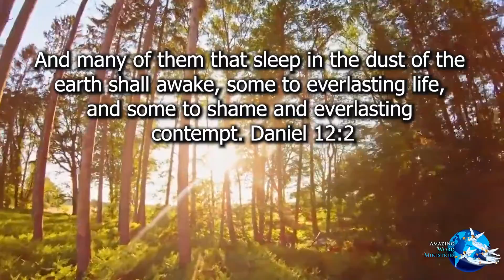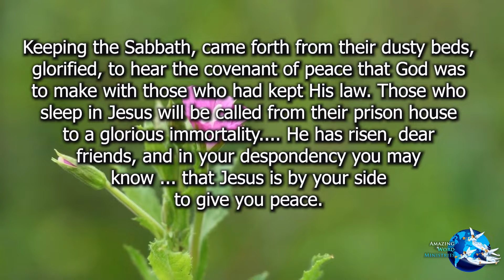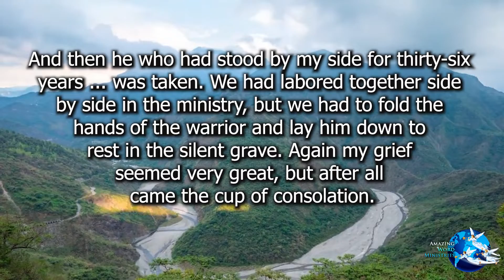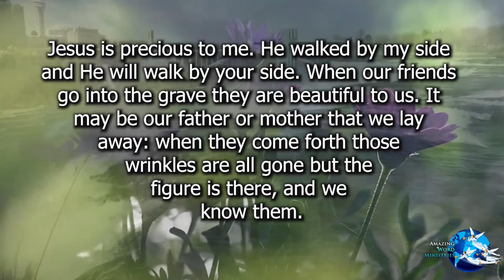Maranatha!: "The Special Resurrection"-- By Ellen G. White